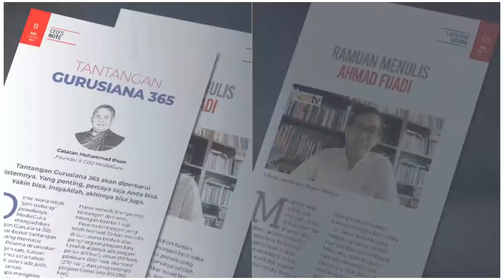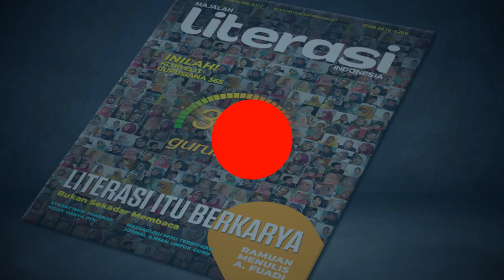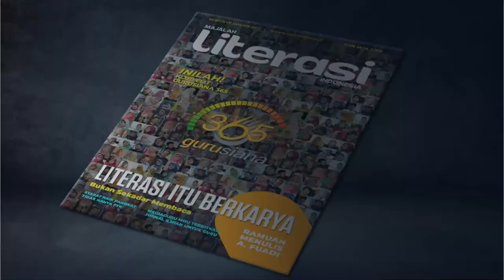Tulisan Dimuat Majalah Literasi Indonesia Dapat Dua Jenis Angka Kredit (Kholifah)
Kholifah adalah seorang ASN dengan jabatan guru muda golongan 3D, yang baru saja menerima SK bulan Oktober 2021. Ia baru beranjak dari golongan 3C setelah sembilan tahun. Syarat yang menjadi momok baginya ialah syarat menulis karya inovatif atau publikasi ilmiah. Berkat mengikuti pelatihan menulis di Majalah Literasi dan berhasil dimuat, ia mendapatkan dua jenis angka kredit. Satu angka kredit di diklatnya, dan dua dari hasil publikasi karya ilmiah.